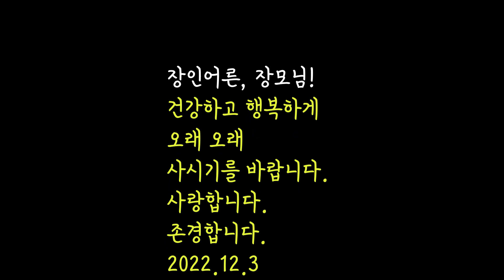22.12.03 김장 및 장모님생신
배경음악은
송창식의 "우리는"
홍석영님의 대금 연주 "어머님의 은혜" 입니다.